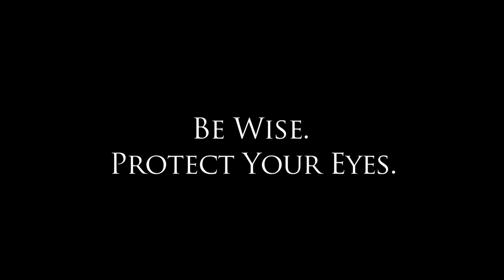Be Wise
Laboratory safety commercial for PPE